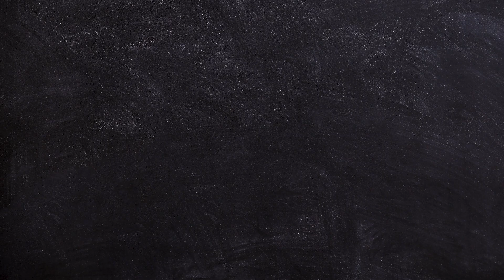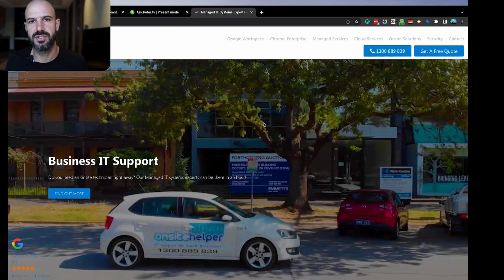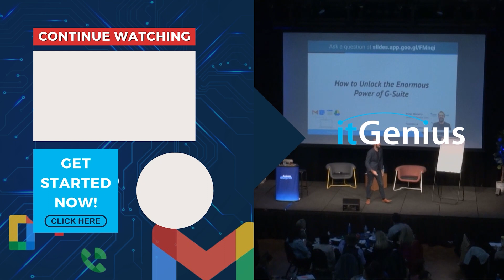Become A Google Workspace Genius With Us! | itGenius